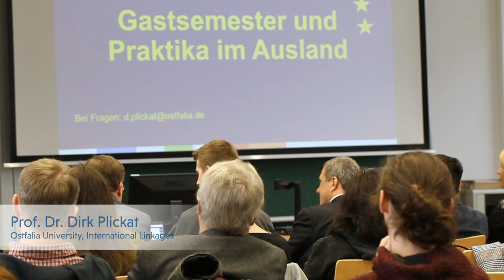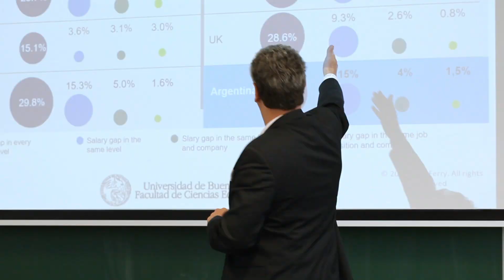International Lectures at Ostfalia University Campus Suderburg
International Lectures at Ostfalia University of Applied Sciences, Campus Suderburg, 2nd Service Management Congress (2. Dienstleistungskongress). Part of the program are International Lectures by professors around the world for students and academic researchers. Special topic was "Digital Trust" (Digitales Vertrauen), one of the research areas of Prof. Dr. Markus Launer.